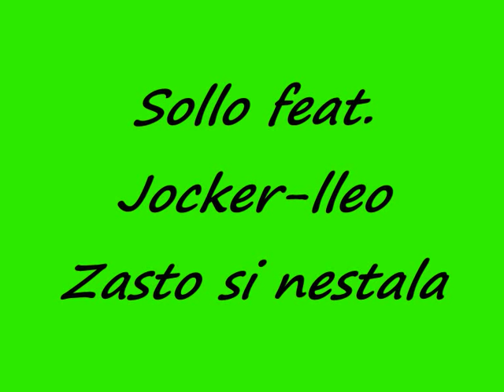Sollo feat. Jocker - Zasto Si Nestala (INFCR)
teXt
Sollo
ja zelim samo tebe,tebe pored mene
jer te volim mala, mnogo vise nego sebe
napisao sam ovu pijesmu samo za nas dvoje
ali nestale su bebo sve te, svijetle boje
pa sada sam ja sam, ostajem u tami
i srce je slomljeno jer mi ostali smo sami
uvijek pojavi se neka ali ne mogu je voleti
jer izgubio sam tebe i to uvijek ce me boleti
a i ova pijesma stvarno me boli jako
jer sjeca me na rastanak i dana kad sam plako
pa tek sada bebo meni tek sve je jasno
da sam te izgubio ja to shvatio sam kasno
kada cujes pijesmu ti sjetices se mene
a ja cu i dalje pijesme pisati za tebe
jer od kad te nema sve je bebo nestalo
ali da te volim ja to nikad nisam prestao

ref: ( Aldin )
reci mi zasto si nestala
i da volis me ko nekad sto si prestala
da je sve ko nekad ja mastam danima
ali bebo tebe to ne zanima

Jocker-lleo
reci mi zasto si morala da odes
reci mi zasto te sada nema ovdje
uspomene blede kako odmice vrijeme
ali na nebu sijaju i dalje iste zvijezde
nekad gledali u njih jer imali smo zelje
ali sad me jako boli refren ove pijesme
pa sastavi mi srce jer u njemu zivis ti
i seti se dana kada smo se  voljeli
sve je bilo super, ja secam se svega
pa danima sanjam da u tebe gledam
kako sedis pored mene, kako drzim te za ruke
na onom starom mjestu u parku pokraj klupe
ali tek posle shvatim da tebe nema tu
da nikad neces doci, da sanjam uzalud
mozda to je kraj a mozda i nije
pa shvati vec jednom bebo kako mi je

ref: ( Aldin )
            2X